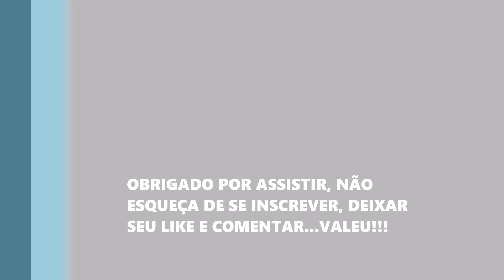ETS 2 1.41 - Eldorado Pro Rodoviário...Muito TOP o mapa!!!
Faaaaallllaaaa Galera.

🛠 Links dos Mods Usados no canal 🛠

LS Wheels Pack V0.9

Specs:
Ryzen 5 1600AF
MB A320 Gaming
16Gb DDR4 3200Mhz
GTX 1050ti
SSD 120
Nvme 512Gb
HDD 2,5Tb
Logitech G27
LG Flatron E2241
Samsung 932b